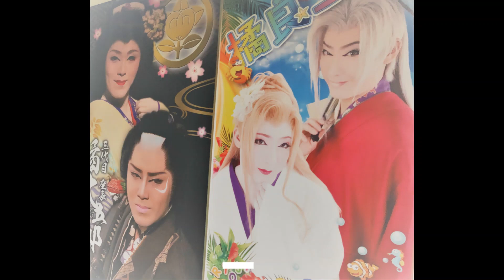橘劇団☆橘良二☆大衆演劇 2019年9月公演-1―着物で魅せる踊り。Japanese New Kimono Dance!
2019年橘劇団公演。観客を魅せる踊り。
Wearing Kimono dancing attracting audience!!!
Using Modern POP Music!